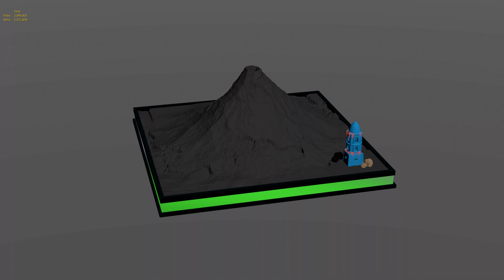Majestic 3D Mayon Volcano | Phoenix FD and tyFlow